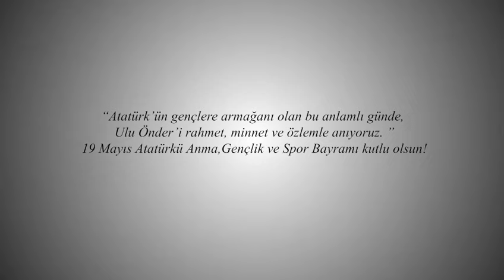19 Mayıs Atatürk'ü Anma, Gençlik ve Spor Bayramımız Kutlu Olsun!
19 Mayıs Atatürk'ü Anma, Gençlik ve Spor Bayramımız Kutlu Olsun!

Atatürk'ü Anma, Gençlik ve Spor Bayramı, her yıl 19 Mayıs tarihinde kutlanan, Türkiye Cumhuriyeti ve Kuzey Kıbrıs Türk Cumhuriyeti'nin resmî bayramıdır.